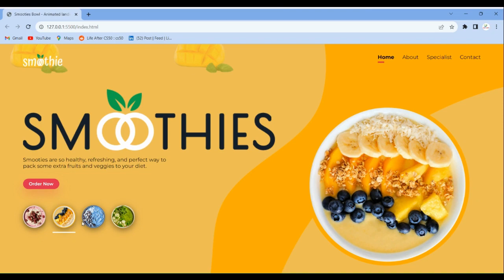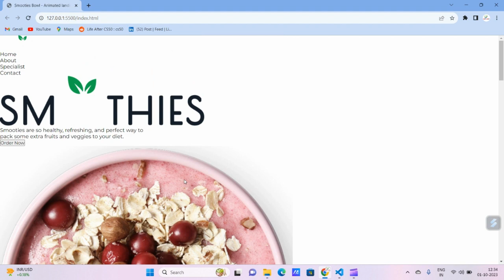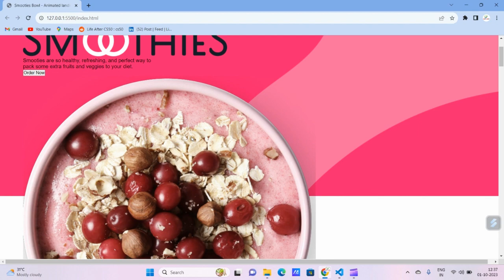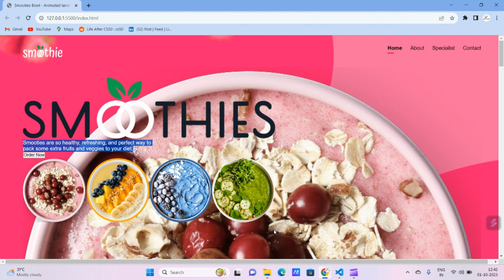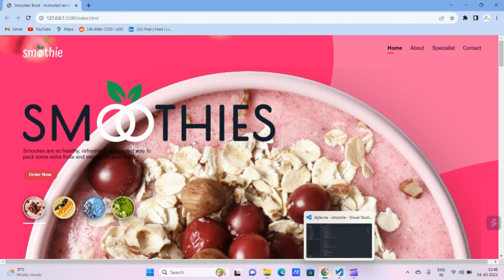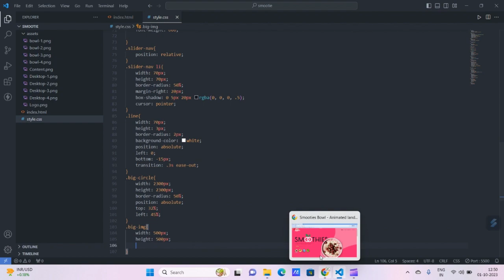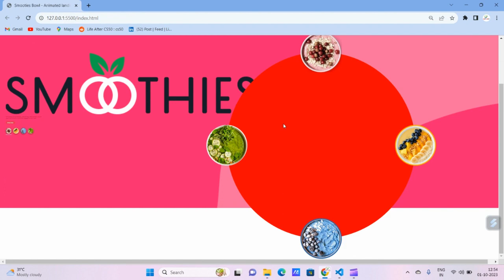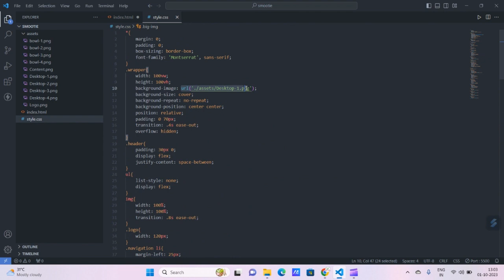Javascript circular slider animation design | Landing Page | Web drsign tutorial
In this video we will build hero section of a landing page with circular slider animation